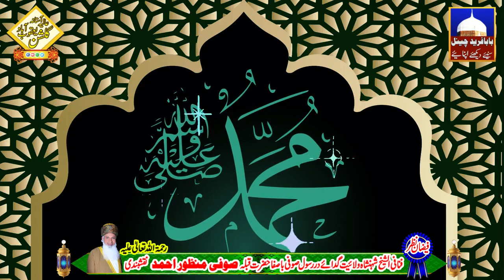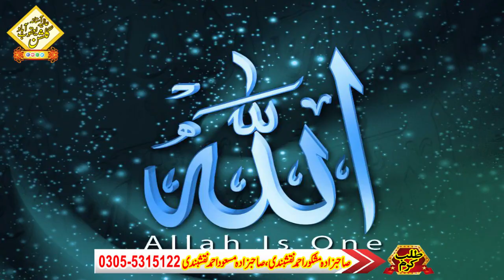Konain De Wali Da Darbar Bara Sohna | Beautiful Naat | Punjabi Emotional Naat | Baba Fareed Channel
konain de wali da darbar bara sohna
konain dy wali da darbar bara sohna
konain de wali da darbar bara sohna owais qadri
konain de wali da darbar bara sohna naat
konain de wali da darbar bara sohna lyrics
konain day wali da darbar bara sohna
konen de wali da darbar bara sohna
konain de wali da darbar bara sohna lyrics in urdu
konain de wali da dabar bara sohna
konain de wali da darbar bara sohna with lyrics
naat konain de wali da darbar bara sohna
konain de wali da